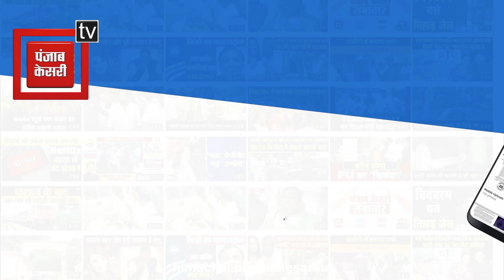सड़क की बदहाली को लेकर ग्रामीणों ने प्रदर्शन कर किया चक्का जाम, लिखित आश्वासन के बाद माने लोग